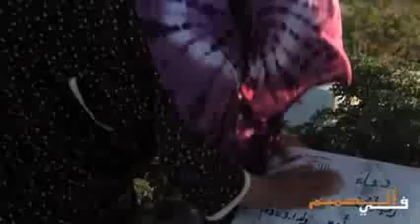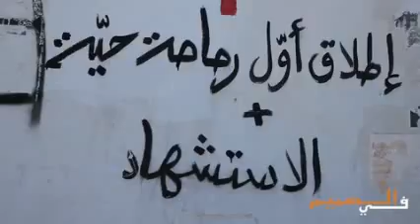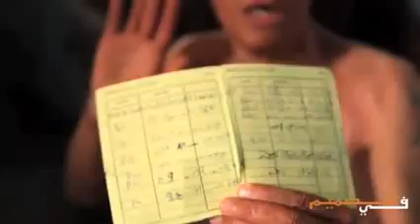‫في الصميم _ جرحى الثورة‬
join us in facebook and youtube